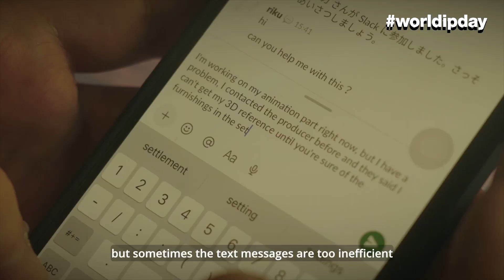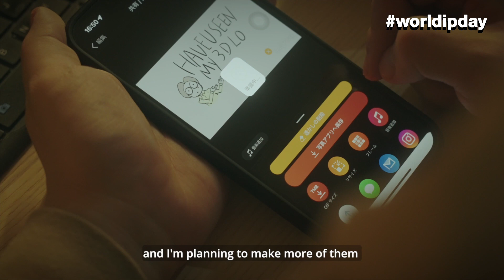World Intellectual Property Day 2022 Youth Video Competition: Meet the Winners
How can we build a better future with innovation and creativity?

A youth video competition held for World Intellectual Property Day 2022  challenged young people around the world to show how their innovative solutions are tackling some of the world's biggest challenges – and drew over 140 entries from 63 countries.

Young innovators from Syria, Ghana and China emerged as the top 3 winners:
• Twenty-five year old Hekma Jabouli from Syria won the first prize with her short film showing a home-made smart device designed to help her sister regain mobility after a shrapnel injury to her spinal cord.
• John Wobil from Ghana won the second prize for his rice threshing machine that improves the winnowing process, reducing rice breakage.
• Li Binglu and Cai Qinge from China came up third for their new pictograms (like emojis!) to connect digital illustrators working remotely.

World Intellectual Property Day 2022: Innovators from Syria, Ghana and China Top Youth Video Contest

Chapters:
0:05 Third Prize: Li Binglu and Cai Qinge (China)
1:40 Second Prize: John Wobil (Ghana)
3:11 First Prize: Hekma Jabouli (Syria)